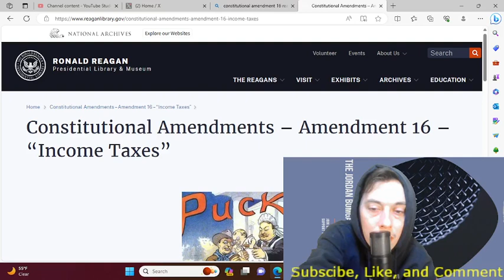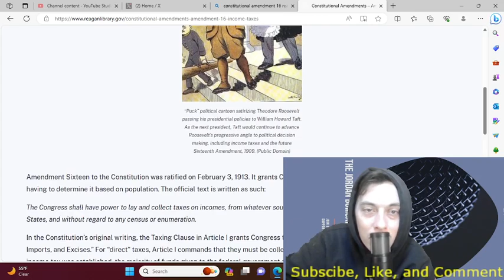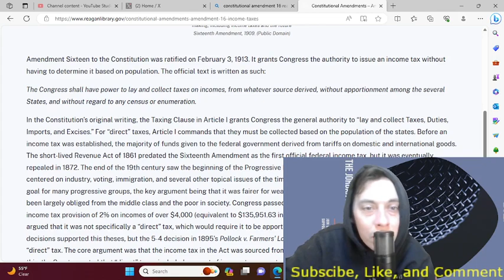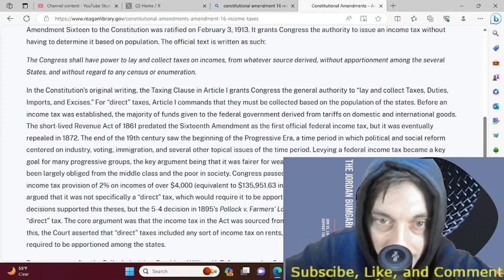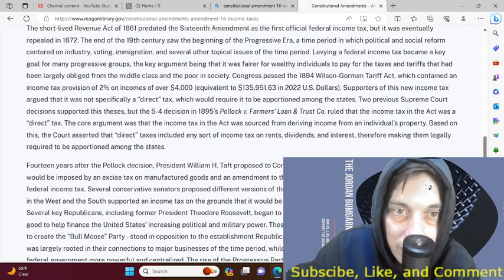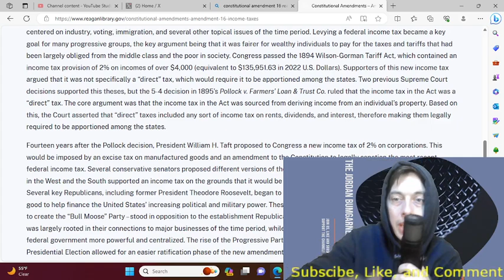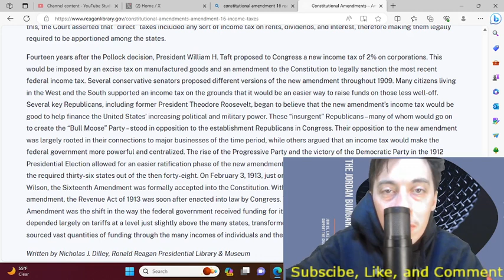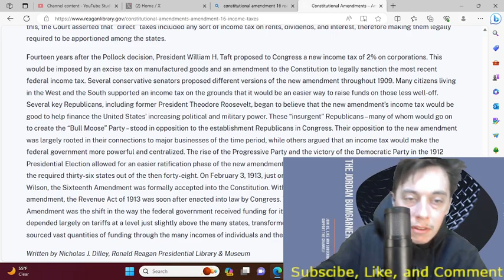The 16th Amendment Explained, How does the 16th Amendment Effect you Today?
The 16th amendment explained from the raegan library!